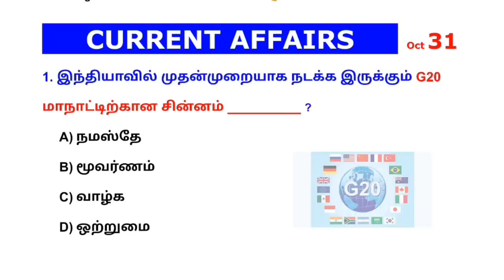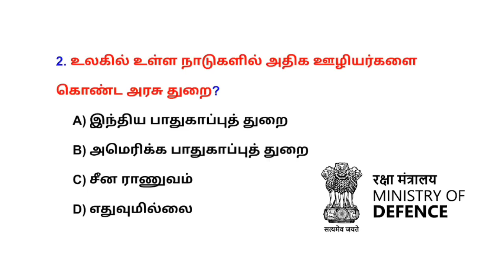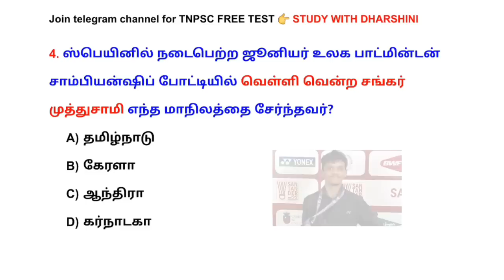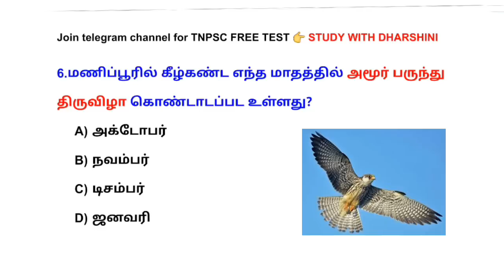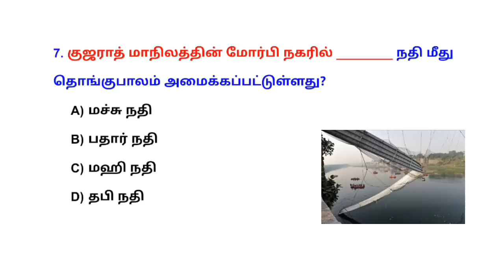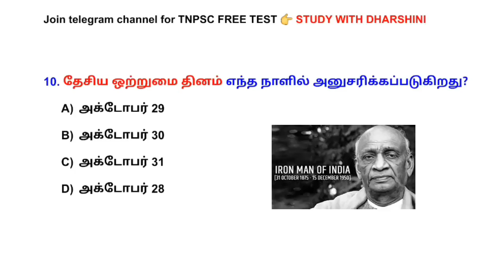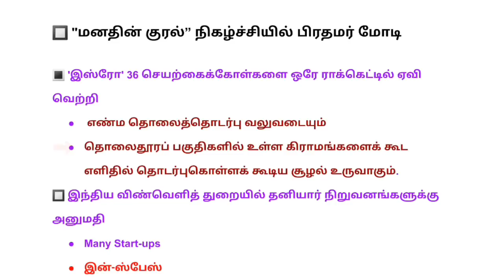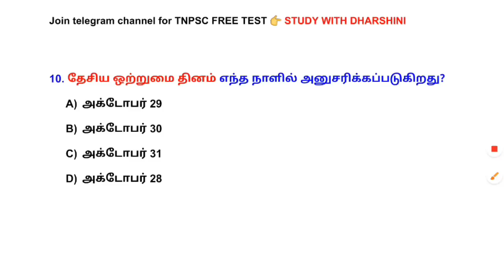31 October 2022 today current affairs in Tamil | Tnpsc | RRB | Bank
31 October 2022 today current affairs in Tamil | Tnpsc | RRB | Bank

Available test Batch.
1. GK test Batch 2023 - ₹500 (Last Date - 15 Nov)
✔️(குறிப்பு:  tamil test batch ல் உள்ள மாணவர்கள் ₹400 Pay செய்தால் போதுமானது)

2. Group 3 Test Batch - ₹150 (Last date : Nov6)

3.Tamil test batch Fees - ₹250 (Last date to join: 5 Nov 2022)
[2023 Group 4& Group 2 தேர்வை நோக்கி. ]

September 2022 current affairs pdf - ₹59
August 2022 current affairs pdf - ₹59

🎯payment details.
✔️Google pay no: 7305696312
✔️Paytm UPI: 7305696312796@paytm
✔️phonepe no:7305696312